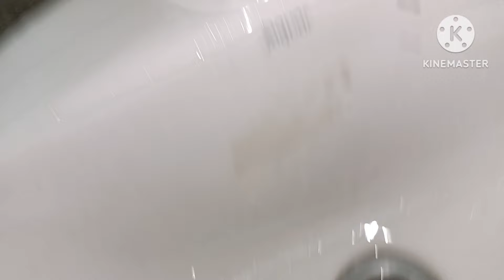स्टील के कितने भी सालों पुराने दाग धब्बे निकालो 2 रूपये में || Steel cleaning tips | sink cleaning